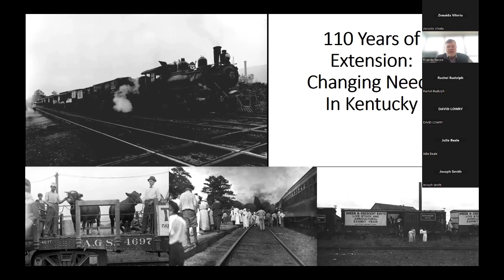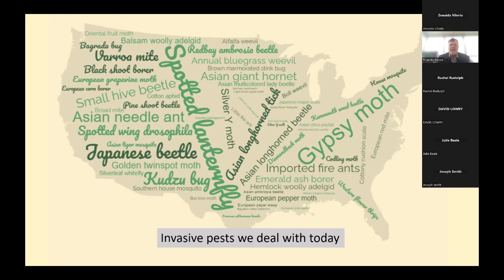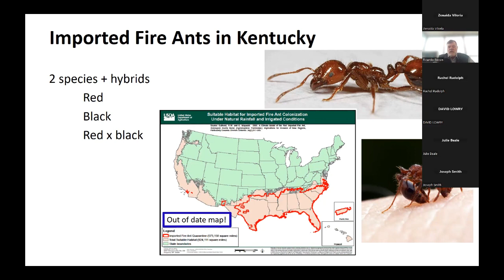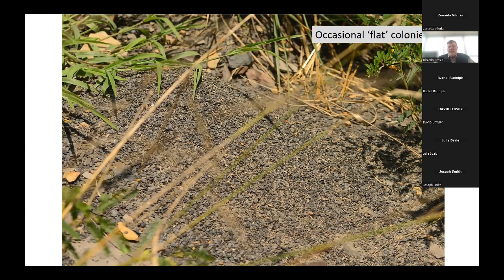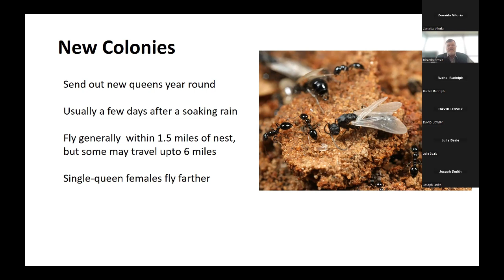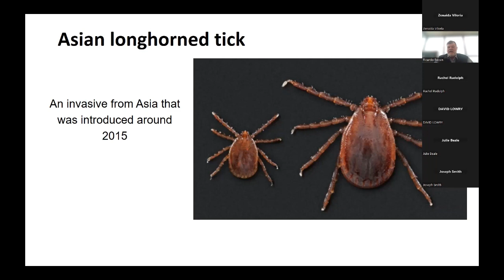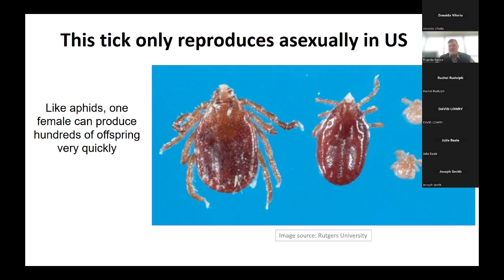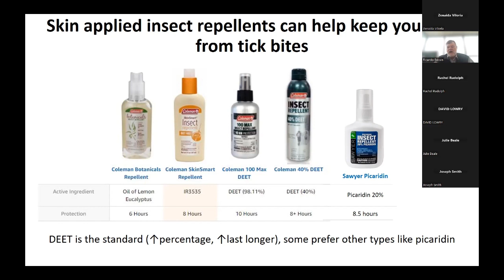Wolves on the Border: New Invasive Species and Kentucky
University of Kentucky Extension Entomologists, Dr. Ric Bessin and  Dr. Jonathan Larson, present information on new invasive insect species in Kentucky.